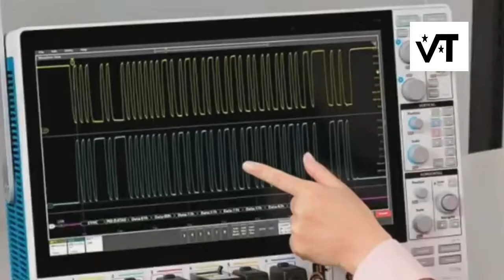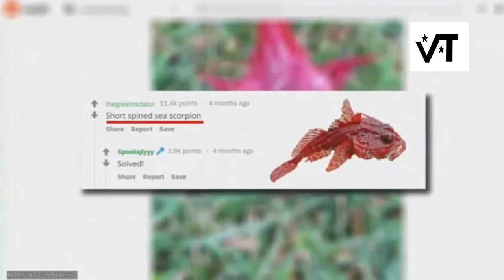ആകാശത്തിൽ നിന്നും വീണ അത്ഭുങ്ങൾ |Things fallen from sky|amazing facts|visual tech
The entire video shows some incident that the amazing things that fallen from sky.